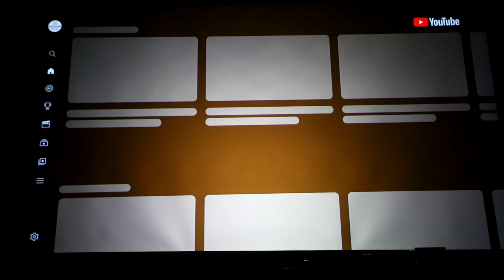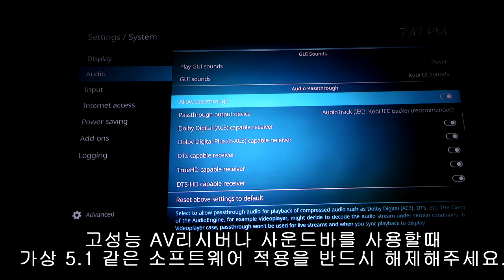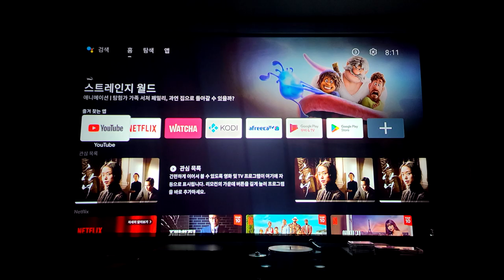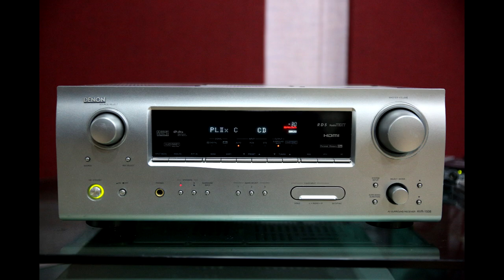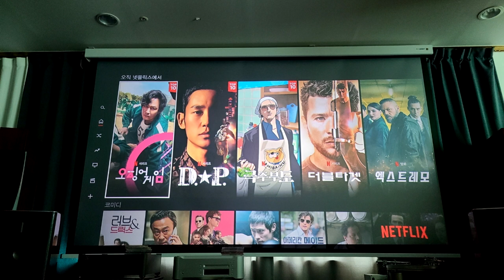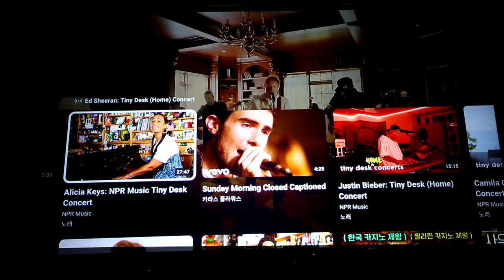AV/홈씨어터 이야기